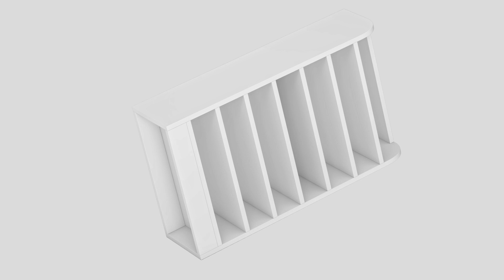Tribesigns Shoe Cabinet, 8-Tier Shoe Shelf Shoes Rack Organizer — U0117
DURABLE AND RELIABLE - Say goodbye to the flimsy and cheap shoe stand closet shoe rack. Made of premium E1 particle board, Our entryway shoe cabinet with solid construction that would not make your shoes wobble or even let them down; the 0.59" thicker board enables this shoe organizer to load much heavier duty and be more durable while used.

ELEGANT HOME DECOR - Crafted with a wooden board and finely polished with water-proof and wear-resistant white paint, this eye-catching shoe cabinet will impress your friends deeply when they enter your home. Whether in the room or in the hallway, adds a warm touch and some modern flair, to be decorative enough to suit any corner of your house.

MORE FLEXIBLE - The top shelf of this shoe tower can be used to place your bags, keys, potted plants, and decorations; Each shelf is flexibly designed to be detachable that can easily accommodate shoes with different heels. Our shoe storage cabinet can easily organize messy shoes for your family. Product Dimension: 25.59" L x 11.81" W x 47.24".